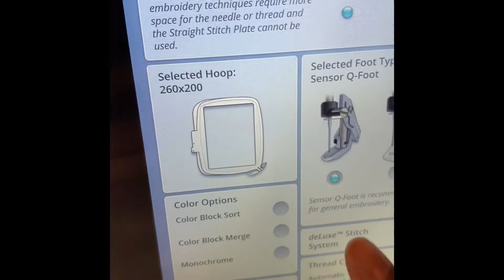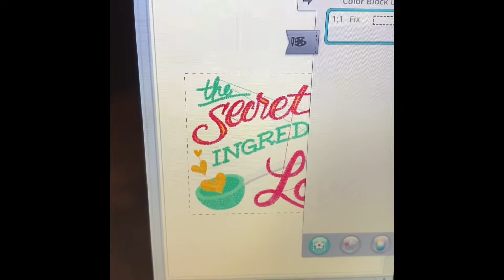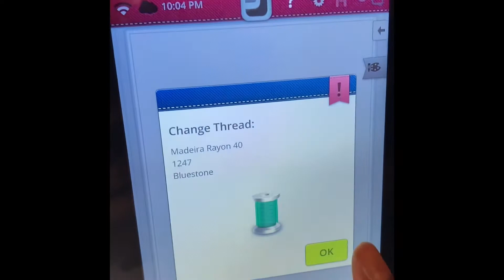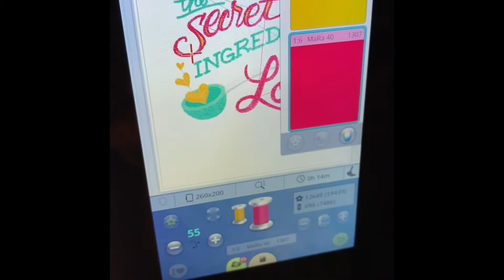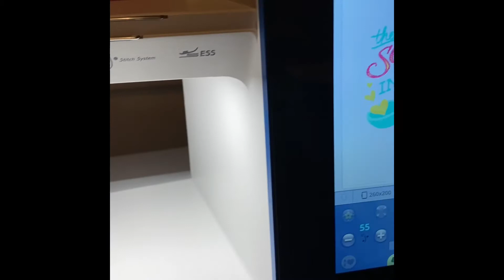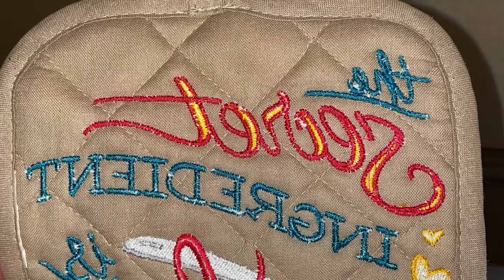How to do embroidery on a pot holder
-Simplicity 8546 View B